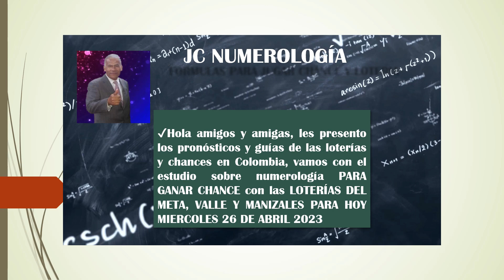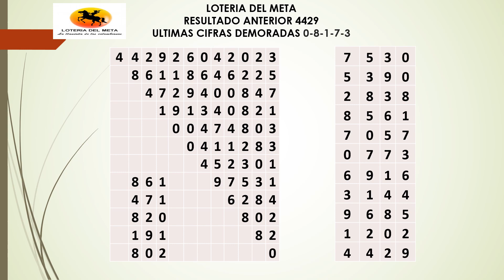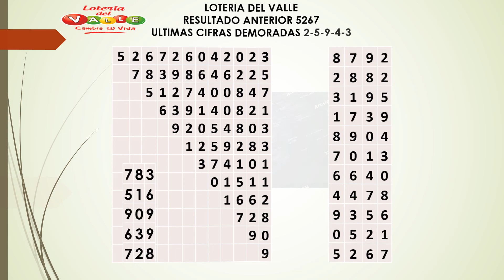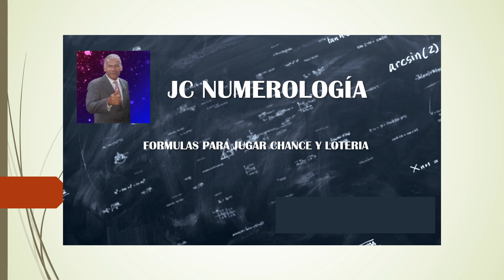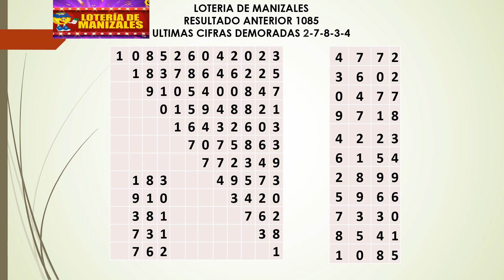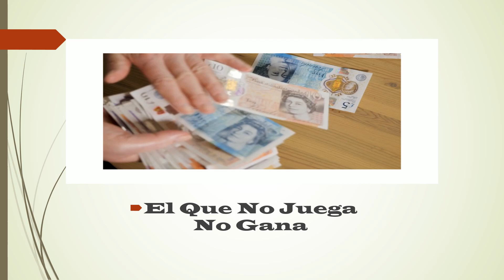Loterias del Meta ganador 8479 Valle ganador 4264 Manizales ganador 0211✔Miercoles 26/04/2023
domiplay.net

Resultados Chances Loteria del Meta, Loteria Valle y Loteria Manizales Miercoles 26 de Abril 2023
✔Hola amigos y amigas, PARA HOY MIERCOLES VEINTISEIS DE ABRIL DE DOS MIL VEINTITRES les presento las Formulas y pronósticos para Jugar y Ganar con las loterías y chances en Colombia, vamos con el estudio sobre numerología PARA JUGAR y GANAR CHANCE con las loterias  del META, VALLE y MANIZALES.
números de la suerte  para hoy 2023
Si estás buscando una manera defectiva de ganar chance en las loterías, esta es la pagina para ti! Aquí encontrarás las mejores guías para jugar las loterías de Colombia y así ganar chance de forma directa.
En esta página, podrás ver las probalidades de cada una de las loterías, así como el lugar donde puedes jugar. También encontrarás información sobre las ganancias máximas que se pueden obtener con cada apuesta.
les presenta la FORMULA PARA GANAR CHANCES EN COLOMBIA 2023
resultados loteria del meta
loteria del meta ultimo sorteo
loteria del meta resultado
resultados de la loteria del meta
ultimo sorteo loteria del meta
último sorteo loteria del meta
resultados loteria de manizales
ultimo sorteo loteria de manizales
loteria de manizales ayer
loteria de manizales estadisticas
resultado loteria de manizales ultimo sorteo
ultimo resultado loteria del valle
jc numerologia
resultados de las loterias de hoy
loterias de ayer resultados
loterias resultados de ayer
resultados de lotería de ayer
loterías resultados de ayer
resultados de lotería ayer
resultados de la lotería de ayer
resultado de loteria de ayer
lotería resultados de ayer
resultados loterias de ayer
loteria
resultado PREMIO MAYOR Y SECOS Loteria del VALLE Miercoles 26 de Abril
resultado PREMIO MAYOR Y SECOS Loteria de MANIZALES Miercoles 26 de Abril
MIERCOLES 26
NÚMEROS PARA HOY Miercoles 26 de Abril 2023
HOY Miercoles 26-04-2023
resultado de las loterias MIERCOLES 26 de Abril 2023
resultados del chance MIERCOLES 26 de Abril 2023
resultados del chance 26 de Abril 2023
resultado del chance 26 de Abril 2023
resultado del chance MIERCOLES 26 de Abril 2023
chance 26 de Abril 2023
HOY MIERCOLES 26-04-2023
dorado 26 de Abril 2023
Paisita 26 de Abril 2023
cafeterito 26 de Abril 2023
ANTIOQUEÑITA 26 de Abril 2023
Fantastica 26 de Abril 2023
NUMEROS DE LA SUERTE
meta de hoy
valle de hoy 26 de Abril
 manizales de hoy
 numero de hoy
formula para ganar meta
formula para ganar valle
formula para ganar manizales
formula para ganar chance
jc numerologia
astro luna noche
meta hoy
valle hoy
manizales hoy
horoscopo de hoy
Loteria del Meta - Valle - Manizales 👉Miercoles 26/04/23